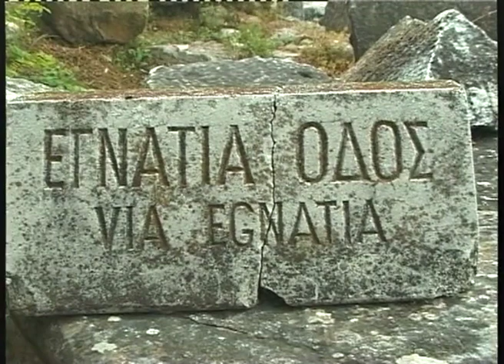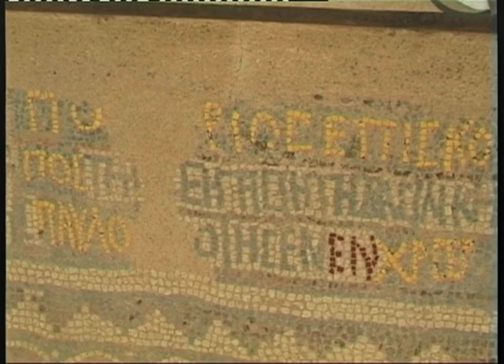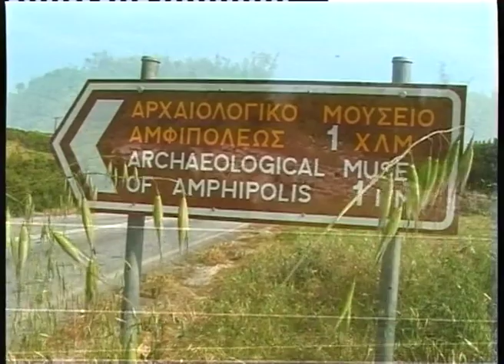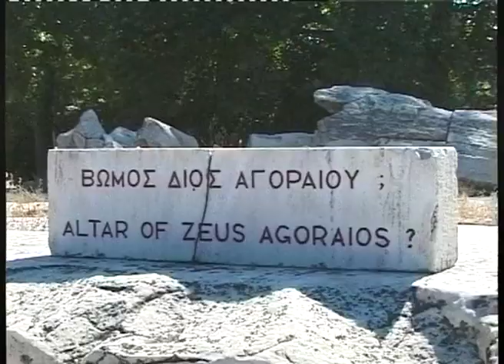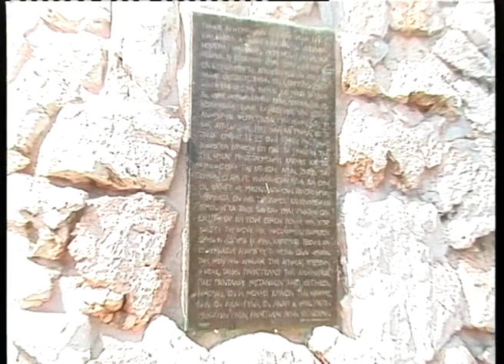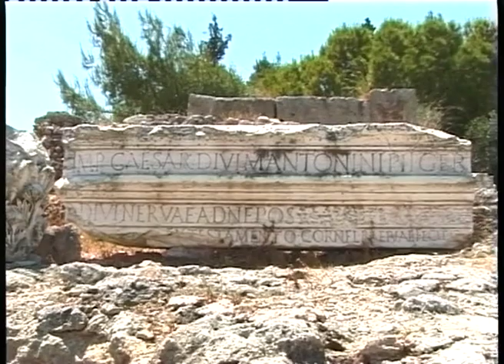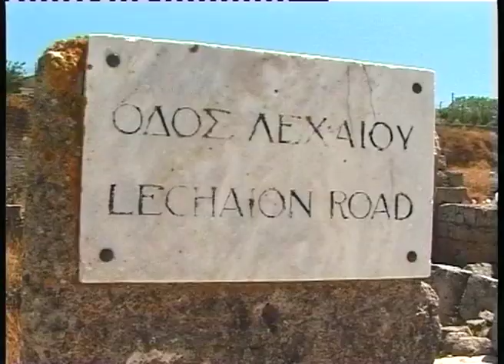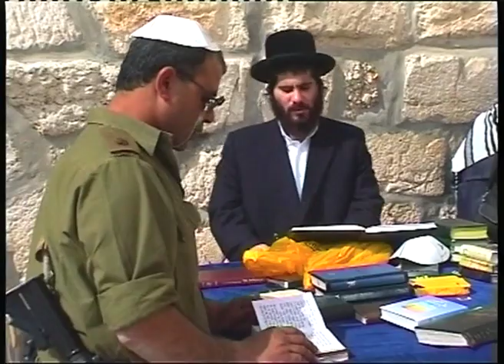St Paul In Greece: The Gospel Comes to Europe | Full Movie | David Nunn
Host David Nunn takes us to the original locations where the dramatic events of the Book of Acts took place and unfolds the impact of Paul's message of the risen Savior upon those communities. This captivating program explores the route of Paul’s second missionary journey and his adventures along the way. The places visited include Neapolis, Phillipi, Thessalonica, Berea, Meteroa, Corinth, Ephesus, and Jerusalem. This is a fascinating way of visualizing the historical context of the Bible, making it a valuable learning resource for group or individual study.

Director: David Nunn
Starring: David Nunn